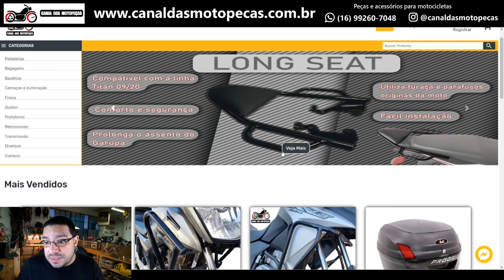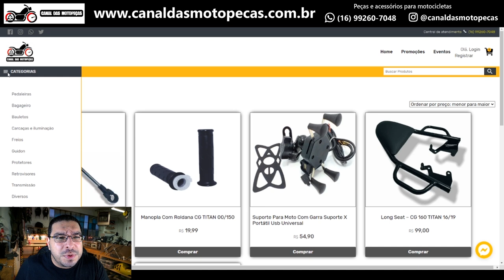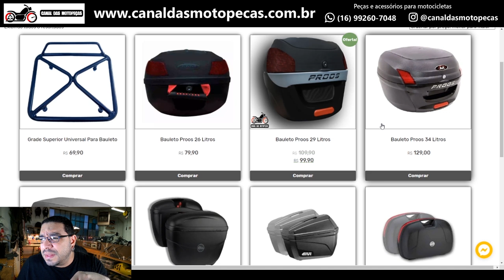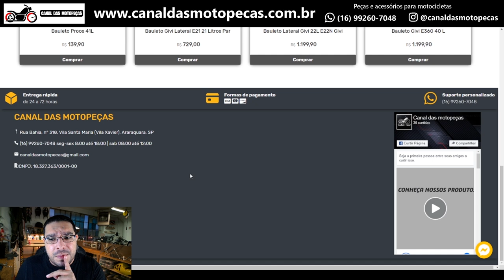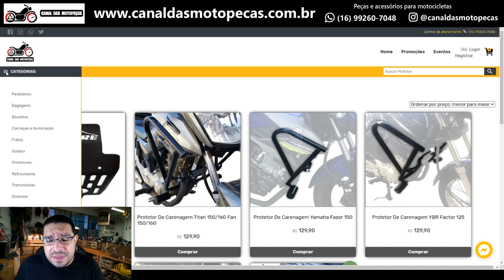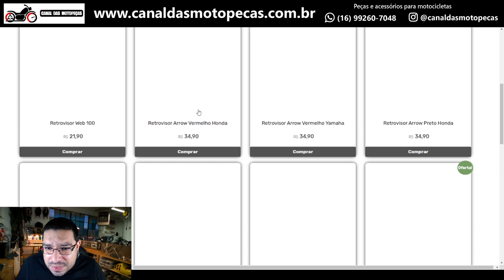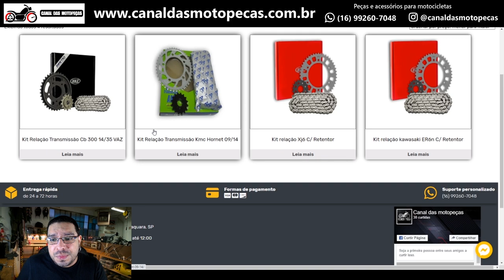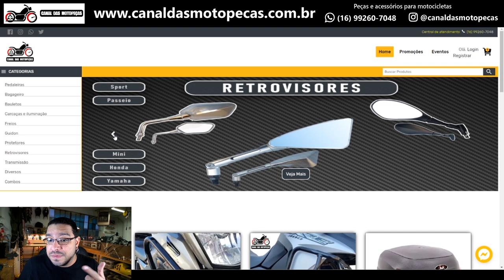Peças e acessórios para sua moto com DESCONTO [Canal das Motopeças]